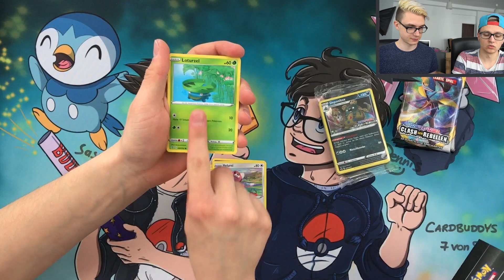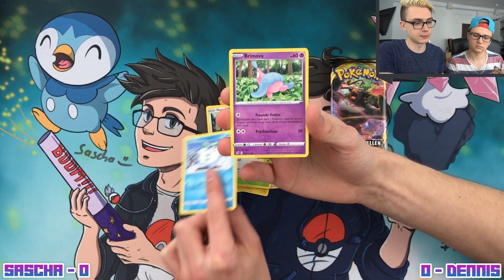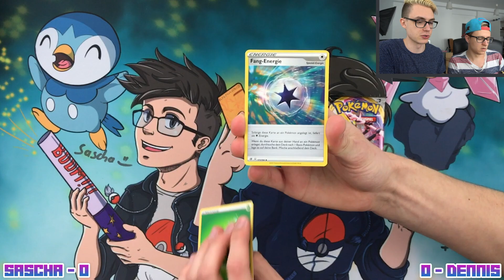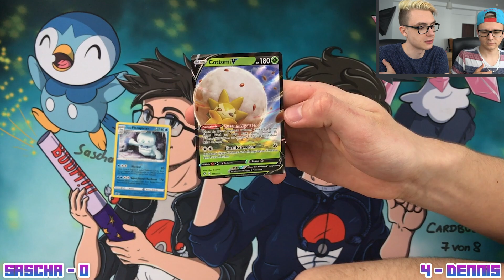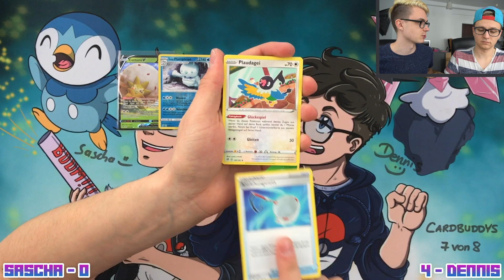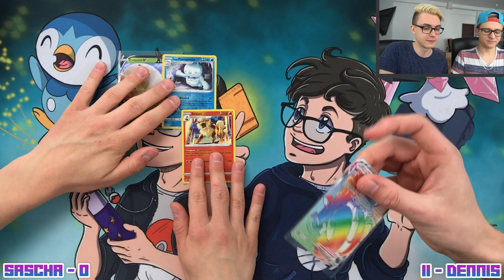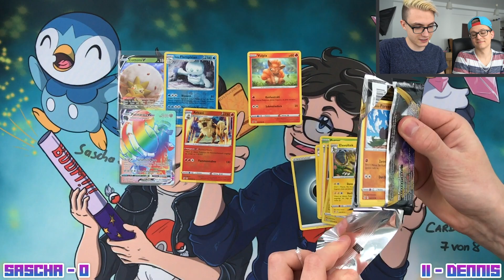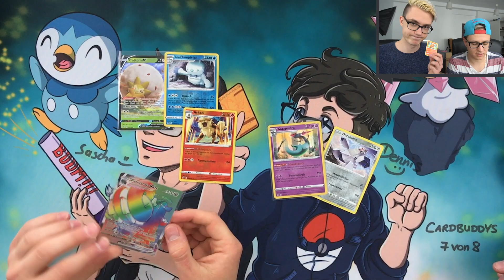RAINBOW im PRERELEASE KIT?! DENNIS vs. SASCHA! Pack Battle! Pokemon Booster Unboxing Opening